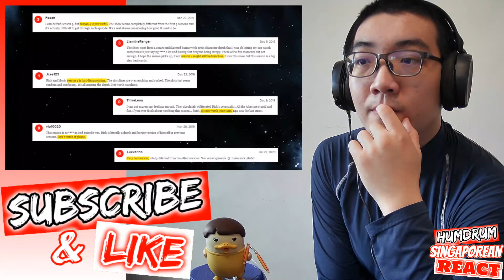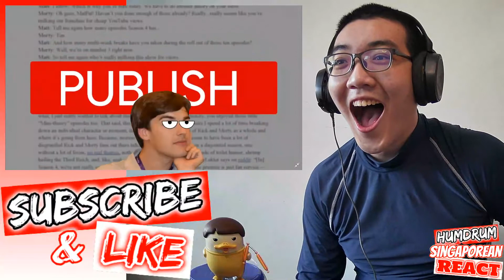OLD MEN are not always MATURE.. Film Theory: The End of Rick Sanchez (Rick and Morty Season 4) React